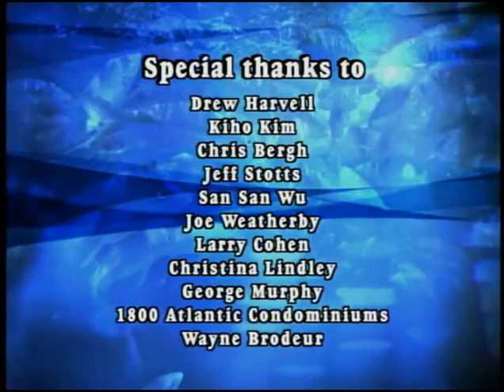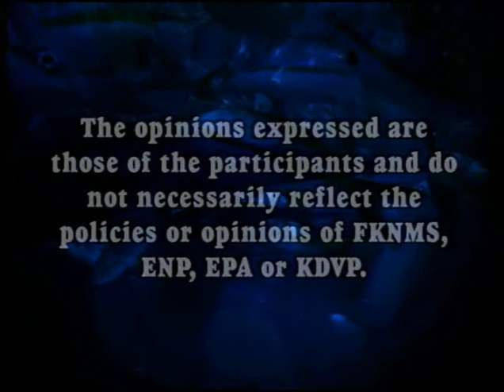Waterways Episode 200: Sea Fan Disease and Native Landscaping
Researchers track a mysterious epidemic decimating sea fan populations in the Florida Keys and a look at how landscaping using native plants can beautify your yard while conserving water and energy. Presented by Florida Keys National Marine Sanctuary, Everglades National Park and The US Environmental Protection Agency.